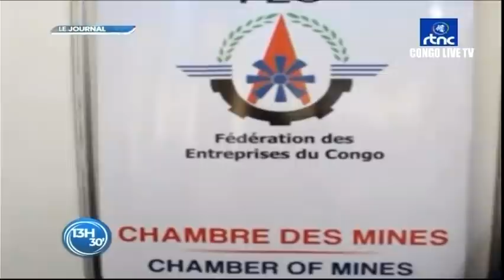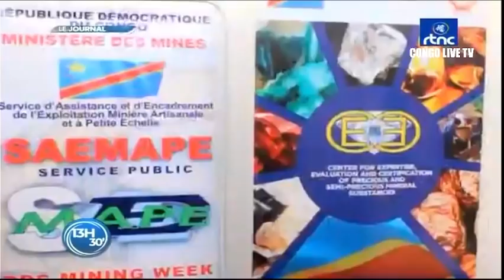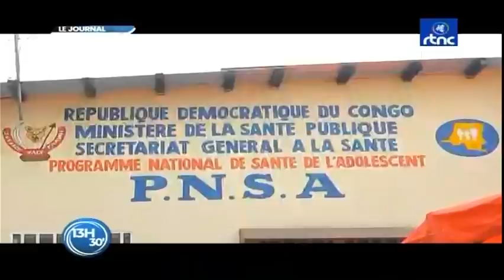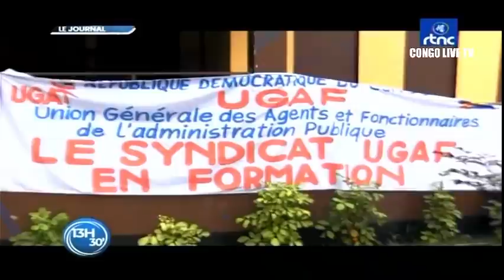🔴URGENT : TROP C" TROP LE Pdt FELIX TSHISEKEDI FRAPPE FORT, REVOQUE 4 OFFICIERS SUPERIEURS DES FARDC